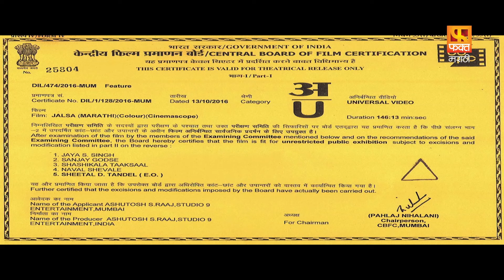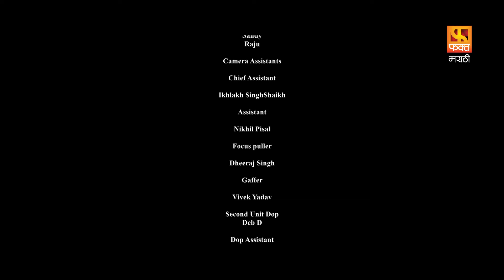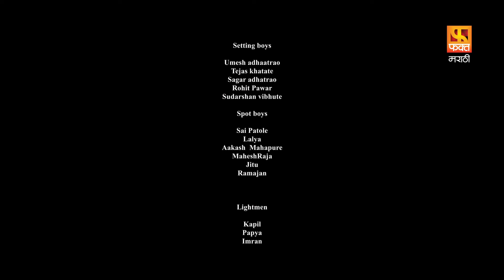Jalsa, जलसा | Bharat Ganeshpure, Sagar Karande, Girija Joshi| Full Marathi Comedy Movie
Jalsa is an Marathi comedy film directed by Ashutosh Raj. The film stars Bharat Ganeshpure, Sagar Karande, Abhijit Chavan, Ashutosh Raj, Nikhil Wairagar, Girija Joshi and Shital Ahirrao in pivotal roles. Story of the film is written by Ashutosh Raj and Abhiram Bhadkamkar. The film is produced by Studio 9 Entertainment and Ashutosh Raj. In this film, Mansi Naik will be seen performing on song "Bai Vadyavar Ya" as tribute to legendary Marathi actor Nilu Phule. This song is composed by Sameer Saptiskar, choreographed by Rajesh Bidve and sung by Anand Shinde.
The story of this film is about two youngsters Amar (Ashutosh Raj) & Prem (Nikhil Wairagar) from Pune from rich family, who are keen on taking up acting as their career, much against the wish of their parents. But their maternal uncle (Bharat Ganeshpure) encourages and helps them.

Writer : Abhiram Bhadkamkar
Stars : Bharat Ganeshpure, Manasi Naik, Abhijeet Chavan